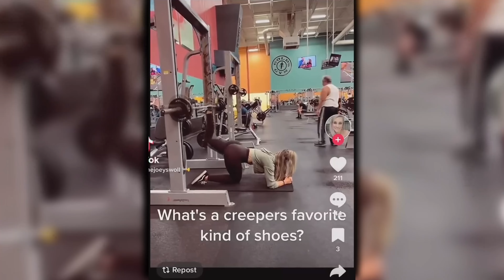Above Average Podcast: Episode 1 fitness Search on Twitter & Don't follow her to her car!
In this episode Will & Mark discuss everything from Dad bods, women accusing men of harassing them at the gym, and best of all fitness on twitter.

For more fitness tips or to find out more about Marshall Fitness, checkout my